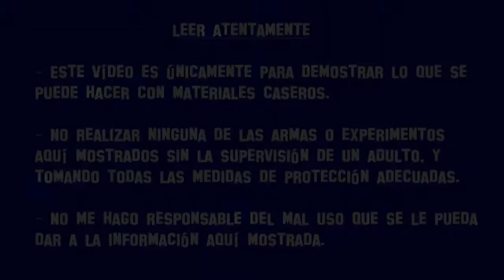✔ Pistola Laser Mata Moscas Laser Gun Kill Flies